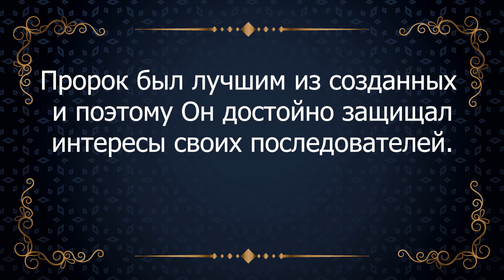ШЕЙХ АЙНУДДИН / 79 урок О военных походах Пророка Мухьаммада (Мир Ему)